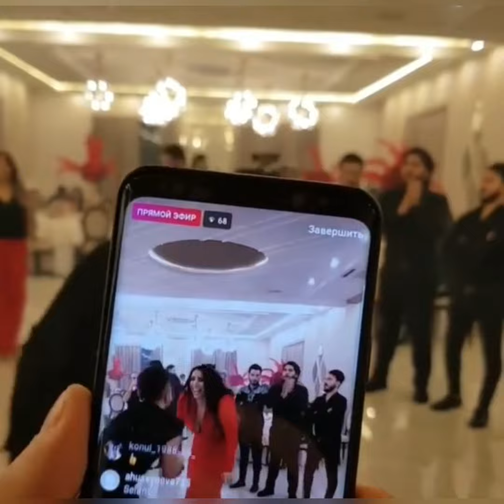RENKA VƏ KƏRİM ELƏ RƏQS ETDİLƏR Kİ!